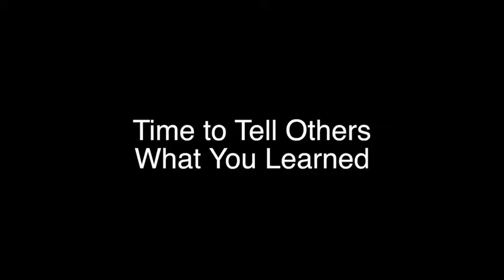What is advocacy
The Mayor of Bakersfield talks to Tracey Mensch and gives advice on how to advocate and make things happen.